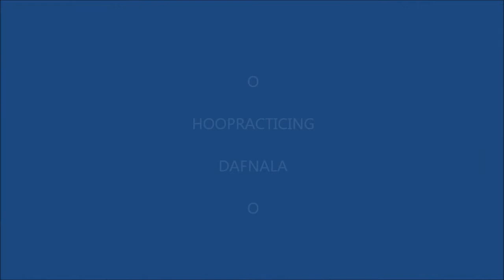dafnala hooping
practicing  my hoop isolation